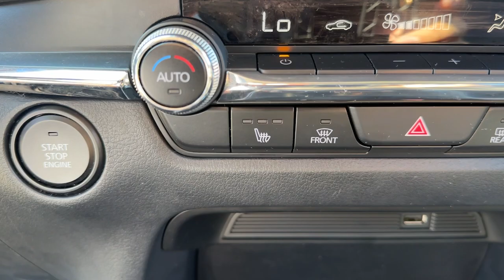2021 Mazda CX-30 Brookfield, Ridgefield, New Milford, New Fairfield, Danbury, CT M3722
Jet Black Mica Used 2021 Mazda CX-30 Premium available in Danbury, Connecticut at Colonial Mazda. Servicing the Brookfield, Ridgefield, New Milford, New Fairfield, CT area.

Colonial Mazda
100 Federal Rd,

Clean CARFAX.brbrbr2021 Mazda CX-30 Premium